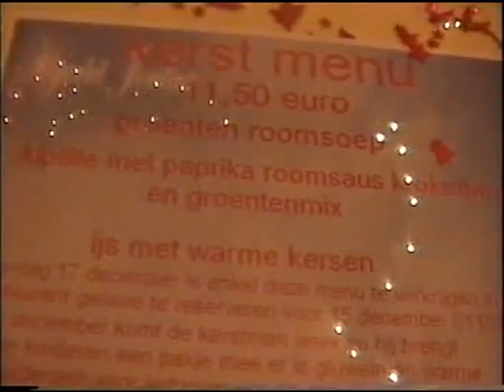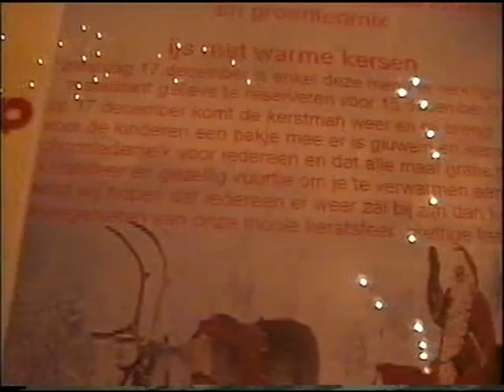rudy verjaardag fl 365